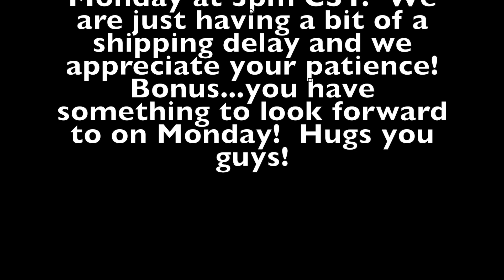Stamp Club Reveal Moved to Monday at 3pm CST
We have part of the club sets in but not all.  So we are going to move the reveal to Monday at 3pm CST.  I am sorry for the delay, I never like for this to happen but sometimes these things pop up.  The good news is you can have something to look forward to on Monday!  Thanks for being so patient with us!  We are really trying hard to keep things business as usual with a much smaller staff and other slow downs.  I love you!  Maymay

*Here is our Weekly Video Schedule:
                     @1:45pm CST | The Crafter After-Show LIVE!